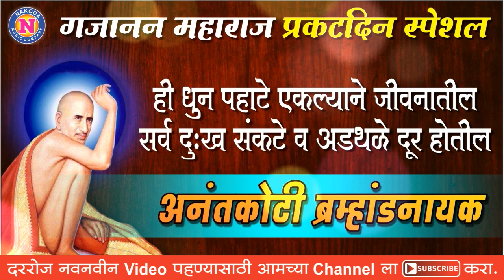Anantkoti Bramhandnayak | Gajanan Maharaj Dhun | अनंतकोटी ब्रम्हांडनायक | गजानन महाराज धुन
Anantkoti Bramhandnayak | Gajanan Maharaj Dhun | अनंतकोटी ब्रम्हांडनायक | गजानन महाराज प्रकटदिन स्पेशल | Nakoda Music Company

ही धुन पहाटे ऐकल्याने जीवनातील सर्व दुःख  संकटे व अडथळे दूर होतील